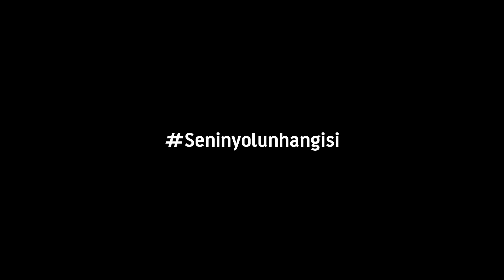Winter Grip Teknolojisi ve Winter Grip 2 - ANLAS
Ürün Pazarlama Uzmanımız Fatih Ergün ile Winter Grip 2 lastiklerimizi konuştuk.

Kış mevsiminin zorlu koşullarında, güvenli bir sürüş için "Gerçek Kış Lastiği - Winter Grip 2" kullanın!

Sunucu: Gamze Güneş
Kamera & Yönetmen: Seçkin Tunalı
Görüntü Yönetmeni & Yapımcı: Serkan Kural
Prodüksiyon: Hezarfen Yapım & Reklam
Teşekkürler: Altan Motor / Tamer Altan